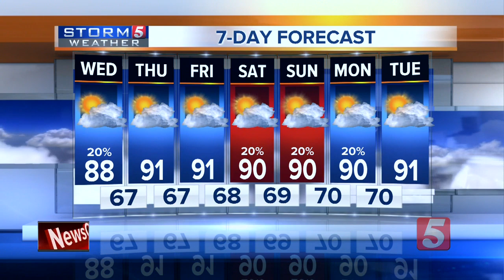NewsChannel 5 Latest Headlines | July 30, 10pm